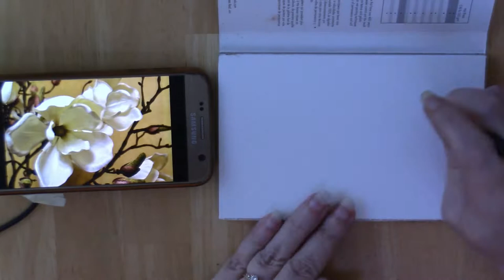Magnolia~ inktense and ink